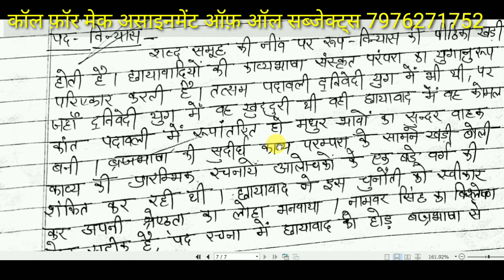VMOU MA HINDI PREVIOUS MAHD-0३ SOLVED ASSIGNMENT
सभी विषयों के असाइन्मंट बनाने मैं हेल्प के लिए कॉल करे 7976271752
नॉलेज सिस्टम